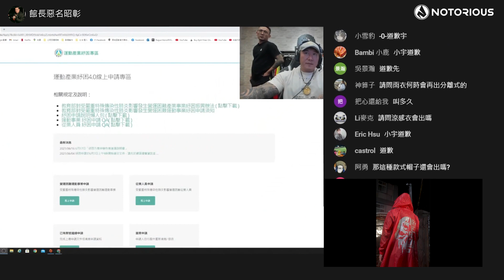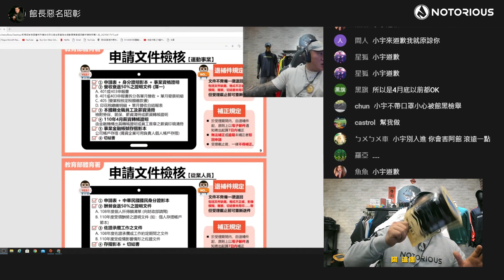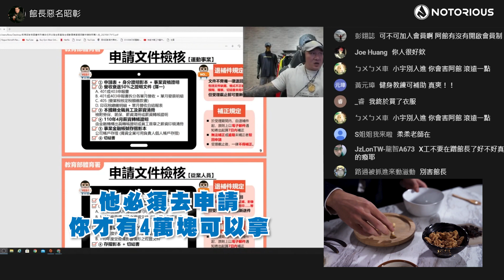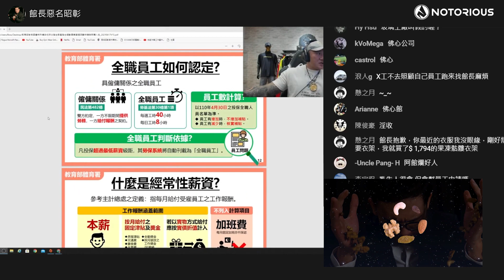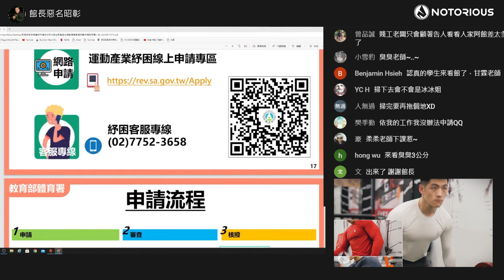【館長精華】紓困指南寶典｜ 阿館帶著你走出困境｜健身業救星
有閒錢的話，再幫阿館訂購商品嘿，惡名昭彰關心您！